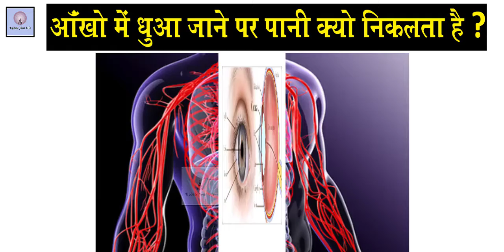आँखों मे धुआँ जाने पर पानी क्यों निकलता है ll हमारी आँखो से पानी क्यों निकलने लगता है ll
इंसानी आँखों का अनोखा सच 🤔 Shorts | Amazing Facts in Hindi
लकड़िया जलाते वक़्त हमारी आँखो से पानी क्यों निकलने लगता है  ll

interesting facts about eyes
blood supply of cornea
cornea kise khte hai,
hmaari aakh se paani ku niklta hai,

We are uploading here:- Informative content, Current Affairs, Interesting Facts, Technological, Informational & Entertainment
Videos. which are based on fully true happen